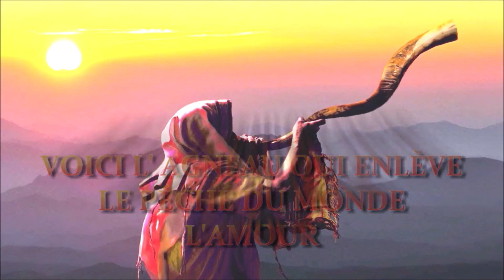PUISSANTE REVELATION : LE GOUVERNEMENT MONDIAL EST PRÊT.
Merci de votre visite soyez bénis
Partager ces vidéos pour la Gloire de Dieu, répandez la Parole de Vie.